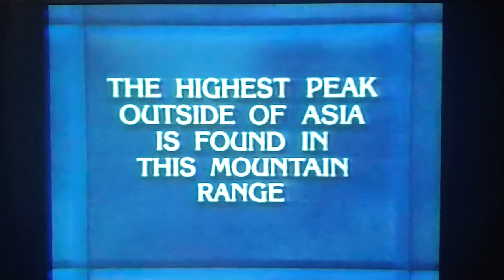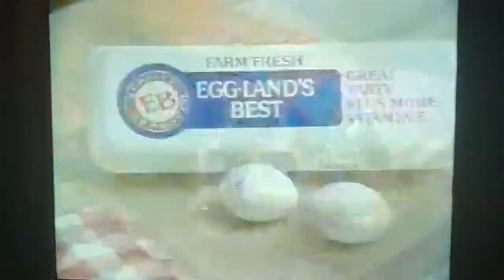Carsten Wiedemann wins the 1st semi-final match and becomes a finalist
Here is the clip from "Jeopardy!" where Carsten Wiedemann, a journalist from Hellerup, Denmark wins the 1st semi-final match and becomes a finalist of the 2001 "Jeopardy!" International Championship games at the Las Vegas Hilton by defeating Yuri Bershidski, a television producer from Moscow, Russia and Sharon Eshel, a graduate student from Rosh Ha'ayin, Israel.